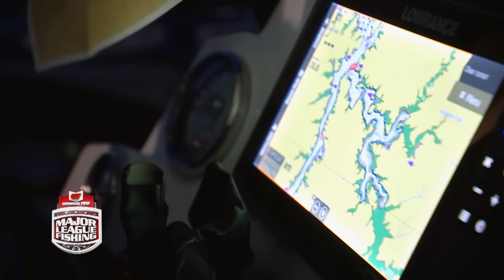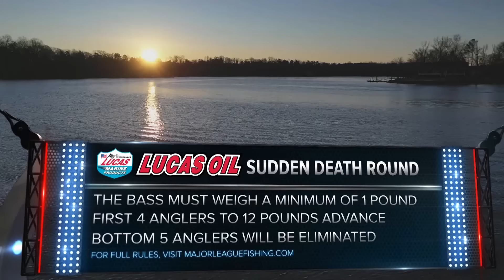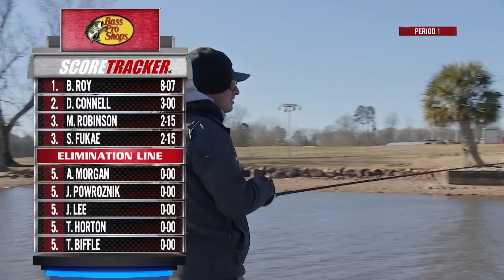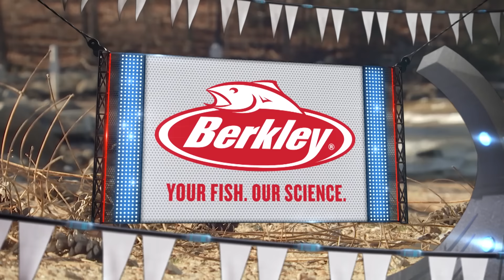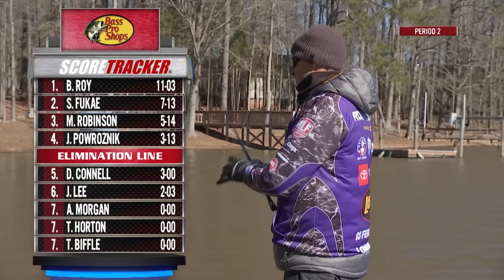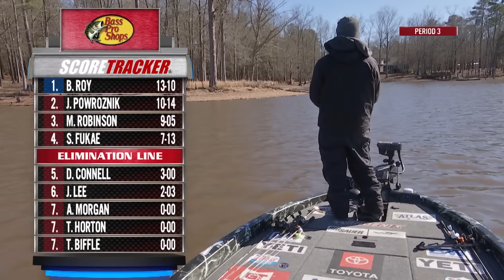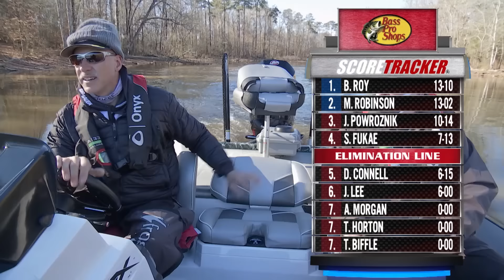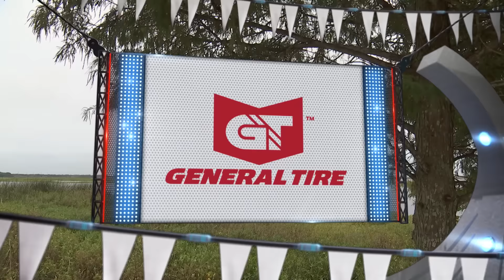Major League Fishing 2021 Summit Cup Sudden Death Round 1 | Free Episode | MyOutdoorTV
Enjoy this FREE episode of the 2021 Major League Fishing Summit Cup Sudden Death Round 1. You can catch all past and future events LIVE on MyOutdoorTV, your home for all MLF Events and Cups!